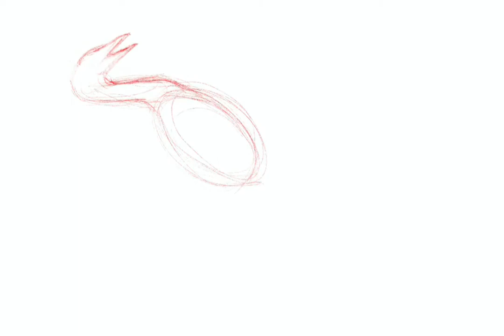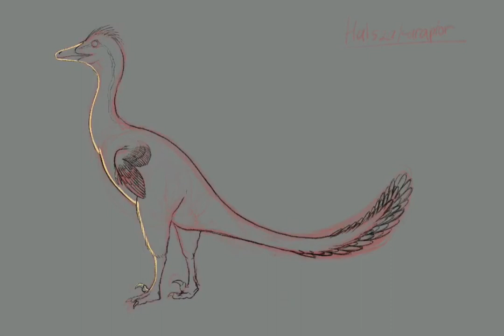Halszkaraptor drawing in timelapse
Halszkaraptor (meaning "Halszka's seizer") is a genus of waterfowl-like dromaeosaurid dinosaurs from Mongolia that lived during the Late Cretaceous period. It contains only one known species, Halszkaraptor escuilliei.

The type specimen (holotype) has been compared to the bones of extant crocodilians and aquatic birds, and found evidence of a semiaquatic lifestyle. A phylogenetic analysis revealed it was a member of the basal subfamily Halszkaraptorinae, along with Mahakala and Hulsanpes.

Halszkaraptor was about the size of a mallard duck. The head was about 7 cm (70 mm) long, the neck 20 cm (200 mm), the back 13 cm (130 mm) and the sacrum 5 cm (50 mm).

source : Wikipedia